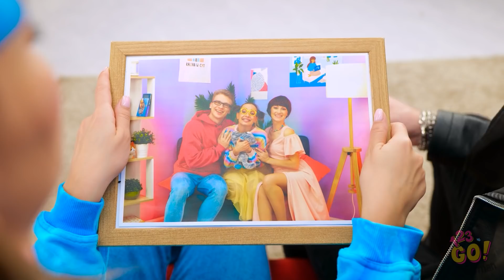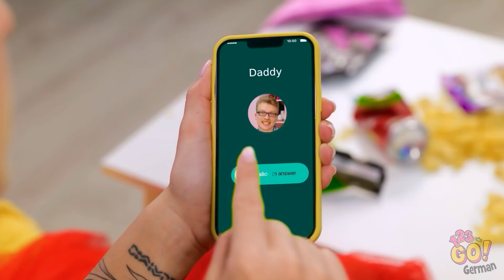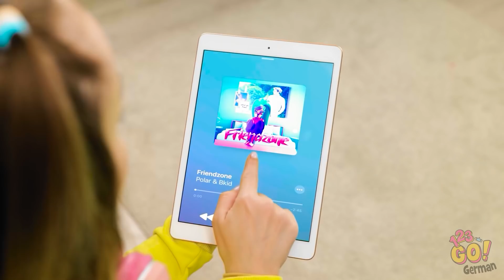GUTER VS SCHLECHTER VATER || Meine 2 Väter! DAD vs STIEFDAD | Familiensituationen von 123 GO!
Wie ist deine Patchworkfamilie drauf? Verstehen sich dein Vater und Stiefvater auch so gut?
Vergiss nicht, das Video mit Freunden zu teilen!